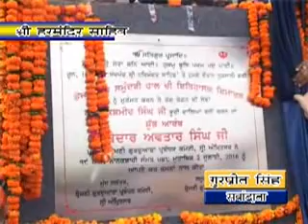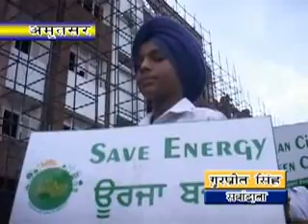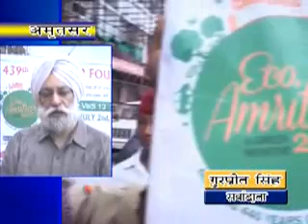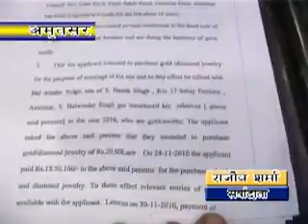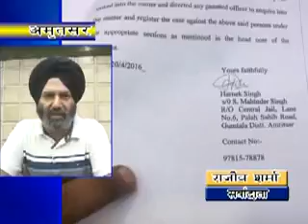Hindi news 02 07 2016